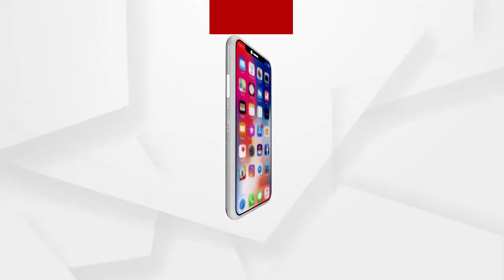ଅର୍ଥ ସଂଗ୍ରହ ଅଭିଯାନକୁ ନେଇ ପୁରୀ ସେବାୟତଙ୍କ ପ୍ରତିକ୍ରିୟା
ବିଶାଳ ଅର୍ଥ ସଂଗ୍ରହ ନେଇ ଗଜପତିଙ୍କୁ ଚିଠି ଲେଖିଲେ କେନ୍ଦ୍ରମନ୍ତ୍ରୀ. ପ୍ରତିକ୍ରିୟା ରଖିଲେ ପୁରୀ ସେବାୟତ.